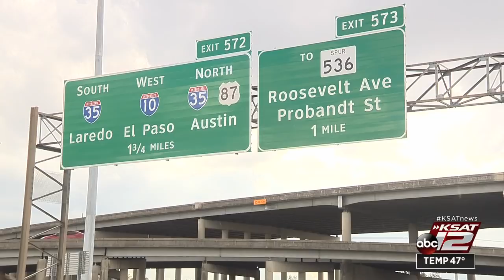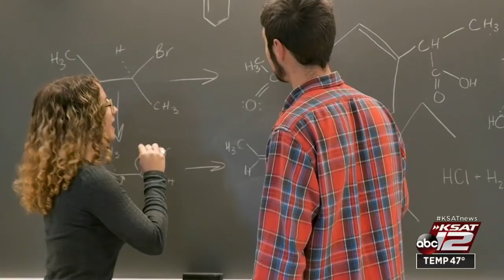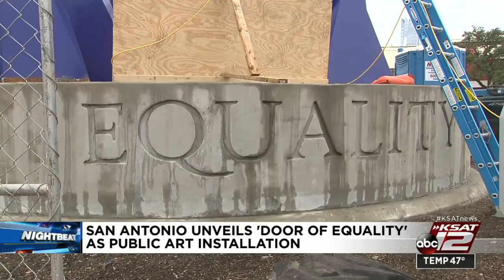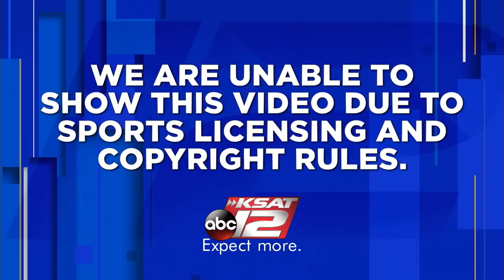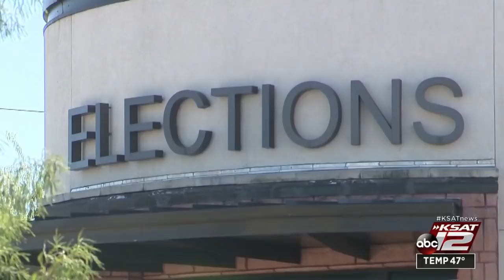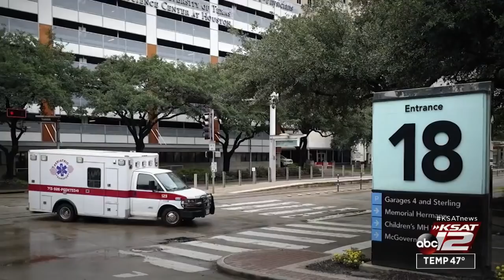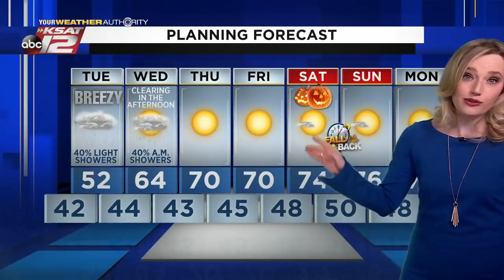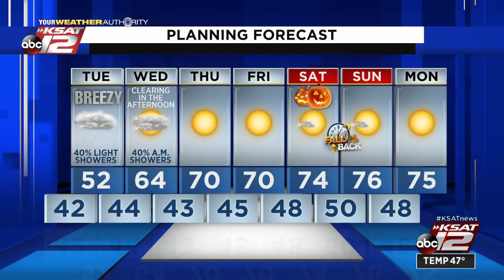KSAT 12 News Nightbeat : Oct 26, 2020